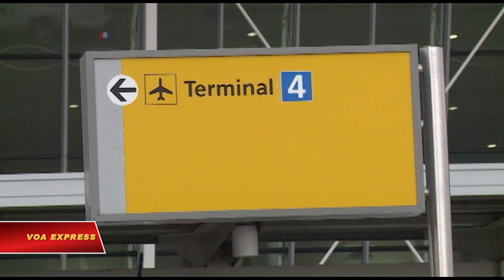Canada mở cửa tạm trú cho du khách bị kẹt bởi lệnh cấm của Mỹ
Tin tức Nếu không vào được VOA, xin các bạn hãy vào để vượt tường lửa. Canada sẽ cho phép tạm trú đối với bất kỳ du khách nào bị mắc kẹt bởi lệnh của Tổng thống Hoa Kỳ Donald Trump cấm tạm thời những người đến từ các quốc gia mà người Hồi giáo chiếm đa số, một giới chức cấp cao Canada cho biết hôm Chủ nhật.